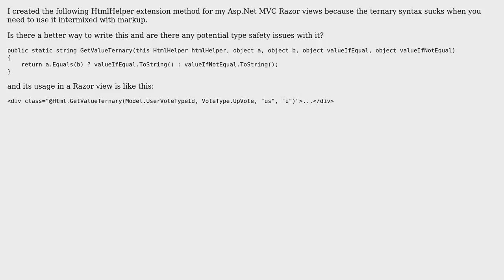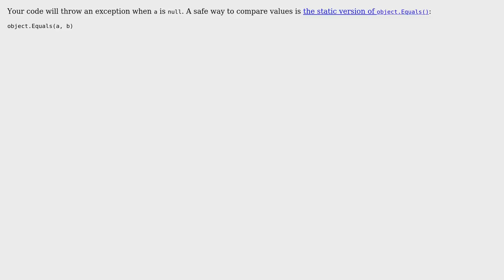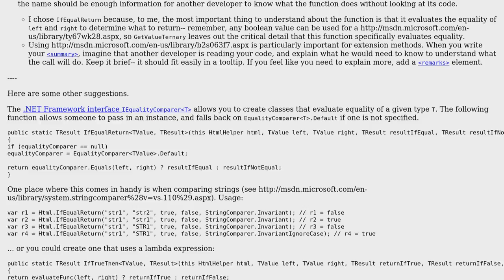Code Review: Ternary extension method (3 Solutions!!)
Code Review: Ternary extension method

With thanks & praise to God, and with thanks to the many people who have made this project possible! | Content (except music & images) licensed under CC BY-SA | Music | Images & others | With thanks to user TugboatCaptain user svick user Knagis user Jamal user David Schwartz and the Stack Exchange Network Trademarks are property of their respective owners. You are responsible for your own actions.